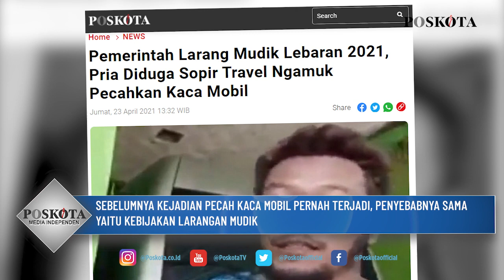KEBIJAKAN DILARANG MUDIK SOPIR TRAVEL PECAH KACA MOBIL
Video itu diunggah oleh akun Instagram @memedsos, Rabu (28/4/2021), namun tidak diketahui pasti lokasi video itu diambil.

Dalam tayangan, terlihat seorang pria berkaus cokelat tengah berdiri di dekat mobil yang terparkir.
Pria itu lantas meluapkan emosinya di hadapan kamera, terkait kebijakan pelarangan mudik.
Diduga pria itu merupakan sopir travel yang terkena imbas atas kebijakan pelarangan mudik tersebut, secara tegas ia mengungkapkan jika aturan itu tidak jelas.

"Gara-gara peraturan nggak jelas, mudik nggak boleh lebaran nggak boleh," ujarnya.
Bersamaan dengan itu, dia mendekat ke arah mobil lalu memecahkan bagian kaca depannya menggunakan palu, sampai kaca mobilnya hancur.

Sontak warganet pun berikan komentar pedas dan menyayangkan aksi pria tersebut.
"Percuma kaca yg dipecah. Nggak sekalian di bakar mobilnya," @afif_muhammad01.
"Nah gt dong, gobloknya natural," @mas_sam_jogjes.

Sebelumnya, beredar juga video diduga sopir travel ngamuk pecahkan kaca mobil, karena kebijakan pelarangan mudik lebaran 2021.
Video tersebut diunggah oleh akun Instagram @kameraperistiwa, pada Jumat (23/4/2021).
Pria itu memecahkan kaca mobil menggunakan kunci ban karena kecewa dengan keputusan pemerintah.
Untuk diketahui, Larangan mudik Idul Fitri 1442 Hijriah dimajukan menjadi 22 April-24 Mei 2021. (cr09)